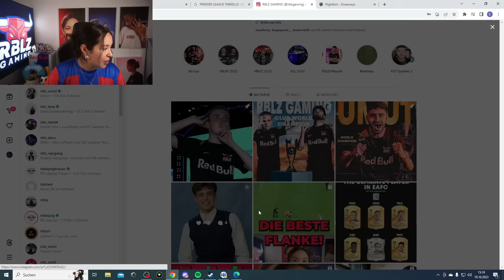8 WALKOUTS in EINEM PACK🤯15x 285k RTTK SHOP PACK & 100x80+ UPGRADES im TEST🔥ER ZIEHT PELE😂I EA FC 24